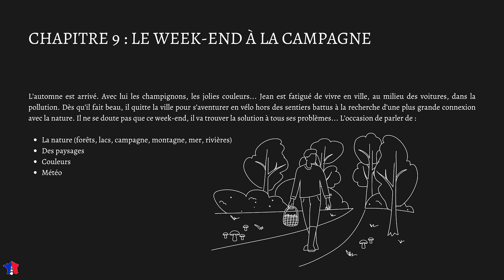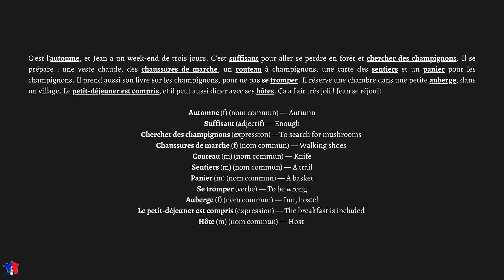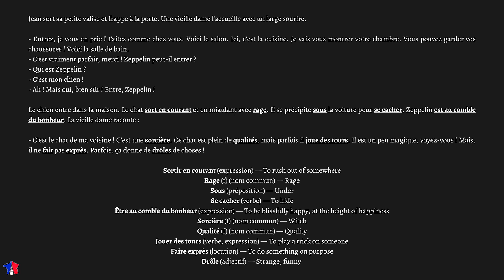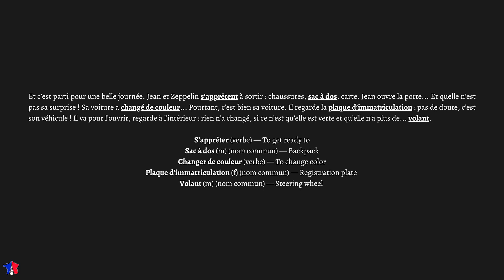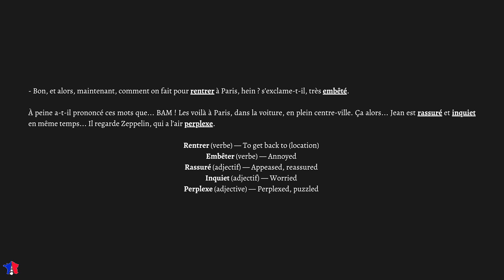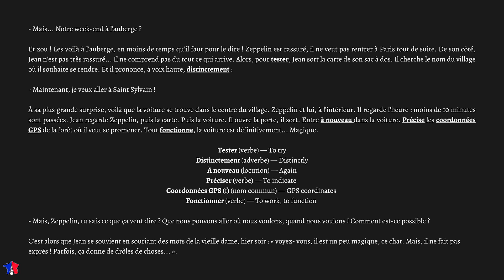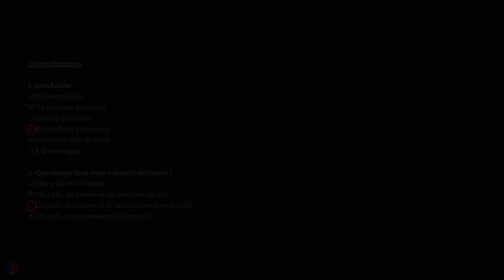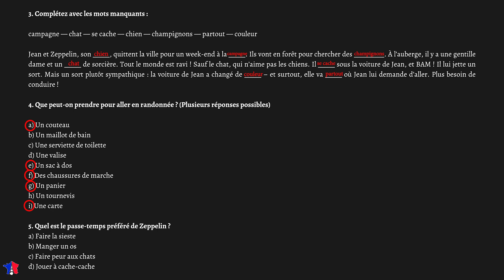Learn French - Le week-end à la campagne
This is part 9 of 15 chapters and the next will be released in a few days.

If you'd like to purchase the paperback from Amazon

Video Editing: Musab Yigit

(Ignore) Tags: FrenchGrammar, frenchvocabulary, languefrancais, CoursDeFrançais, Learning French,fle,delf,FrenchGrammar,frenchvocabulary